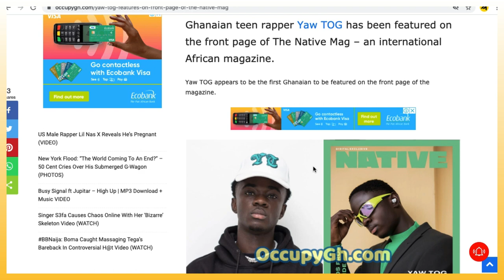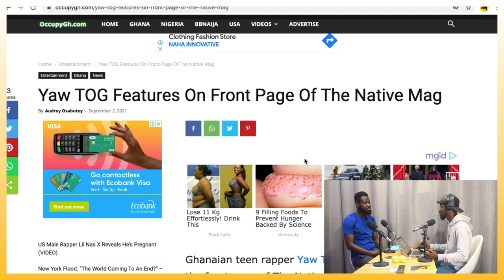Yaw TOG Features On Front Page Of The Native Magazine (First Ghanaian On Front Page)